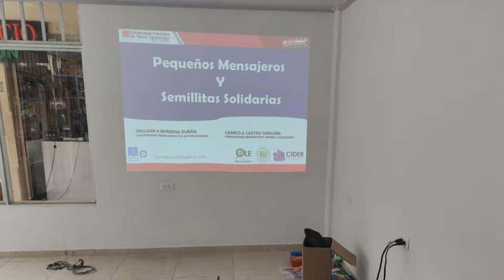CONCIENCIA INVESIGATIVA PEQUEÑOS MENSAJEROS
Pequeños mensajeros, desarrollado por el Observatorio Laboral y Económico.